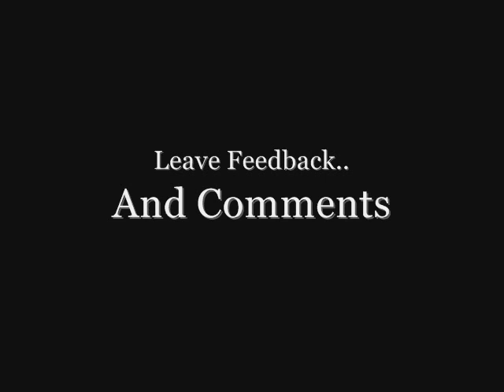Hey Sexy Momma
State2state new hit single hey sexy momma group has Holiwud, Cali and Radical, Leave Feedback on the Video